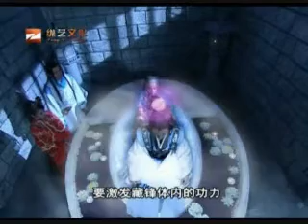Dao Beysik Oak Moranak #51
chinese movie